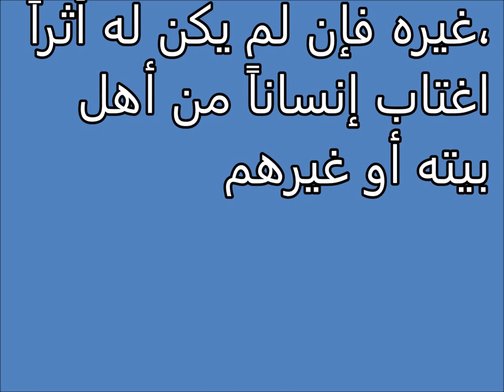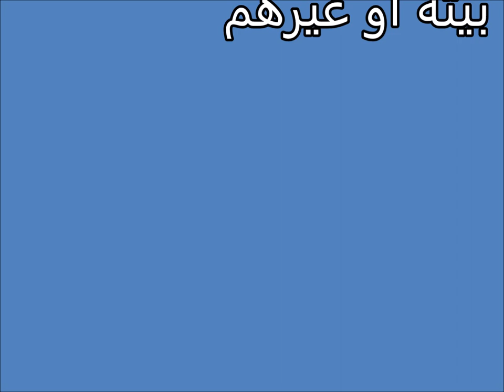تفسير الاحلام اكل لحم نفسه Tafsir al ahlam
تفسير,
ابن سيرين,
تفسير احلام ابن سيرين,
تفسير حلم,
تفسير الاحلام للامام الصادق,
مفسر الاحلام,